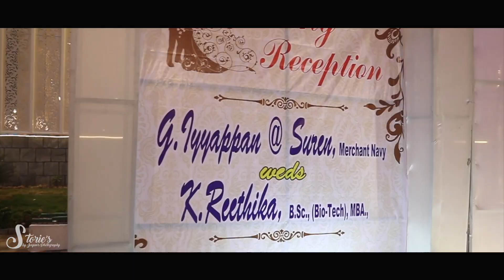Wedding Teaser | Suren & Reethika | 2019